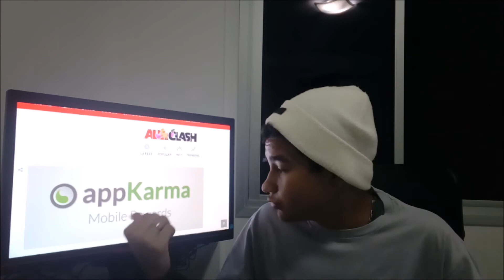Making more money with your cellphone ! [AppKarma]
▬▬▬▬▬▬▬▬▬▬▬▬ஜ۩۞۩ஜ▬▬▬▬▬▬▬▬▬▬▬▬▬
▁ ▂ ▃ ▄ ▅ ▆ LEIA A DESCRIÇÃO DO VÍDEO ▆ ▅ ▄ ▃ ▂ ▁
▬▬▬▬▬▬▬▬▬▬▬▬ஜ۩۞۩ஜ▬▬▬▬▬▬▬▬▬▬▬▬▬